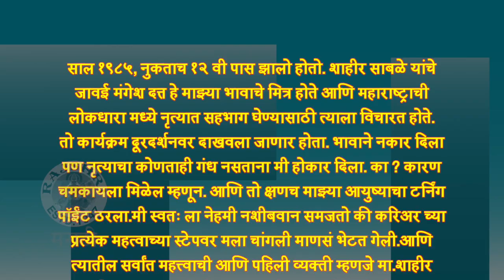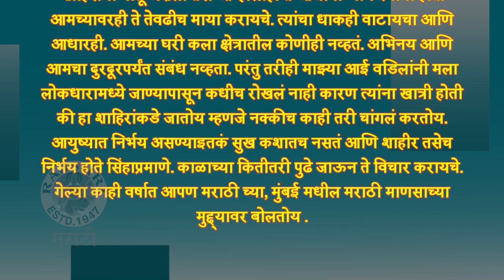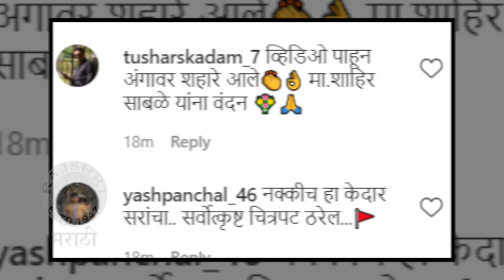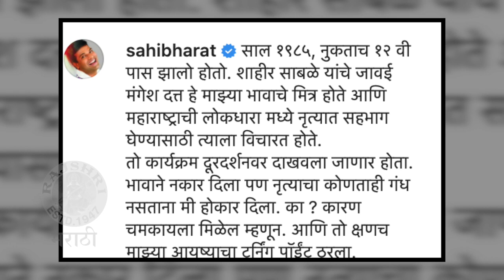Bharat Jadhav Shares Emotional Post For Legendary Shahir Sable | महाराष्ट्र शाहीर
अभिनेता भरत जाधव यांनी शाहीर साबळे यांची एक इमोशनल आठवण सोशल मीडियावर शेअर केली. पाहूया ही खास आठवण या व्हिडिओमध्ये.